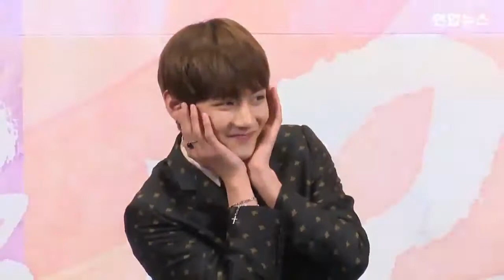161216 Hwarang: The Beginning Press Conference - Taehyung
Even the press finds him *so darn* adorable and lovable♥ I'm crying  ;ㅅ;